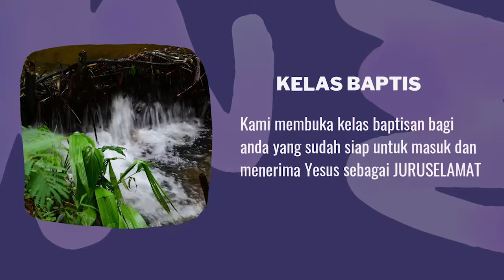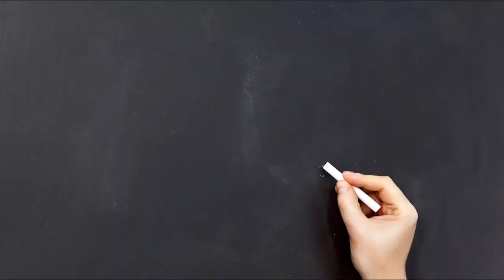GBAP NEWS // 31 JULI 2022 // JOY & JOEL